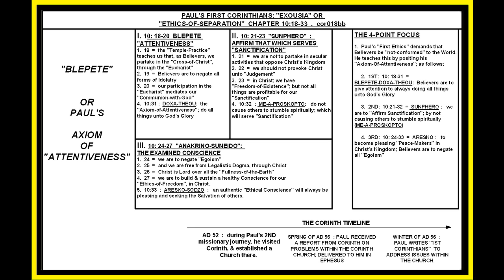CORINTHIANS: 10: 18-33; ETHICS OF SEPARATION; RECALL TRIAD; LESSON #35